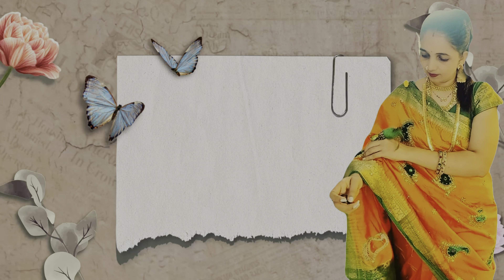मला लग्नात मिळालेली स्टीलचीमांडणी आज क्लीन करुन माझ्या किचनमधल्या पँट्री रूममध्ये ठेउन दिली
धन्यवाद 🙏